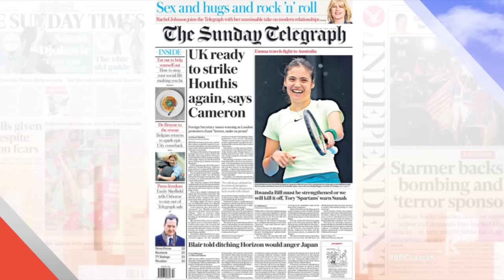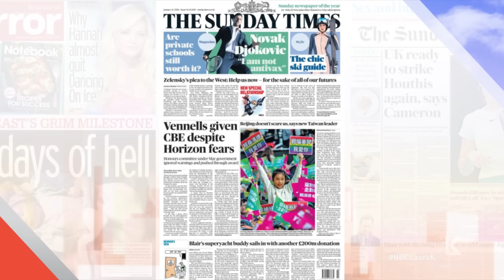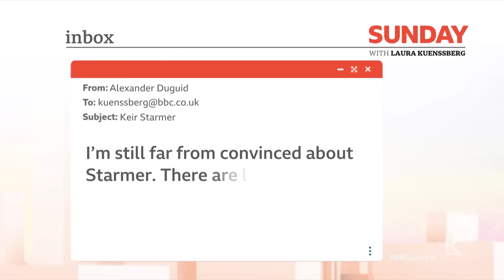Sunday with Laura Kuenssberg | 14th January 2024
Laura Kuenssberg's guests are foreign secretary Lord Cameron and Sir Keir Starmer MP, leader of the Labour Party.